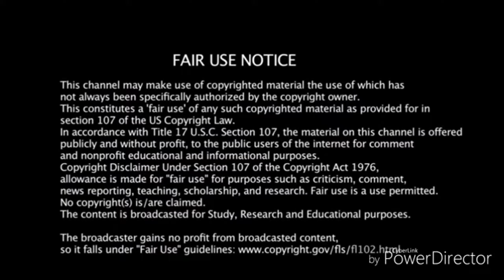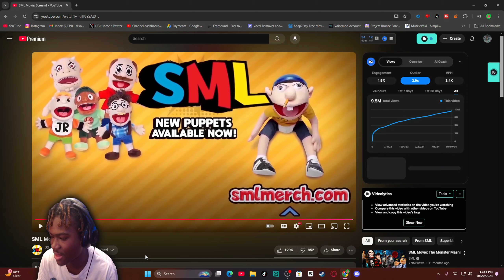SML Movie: Scream Reaction! - “Sneaky Kills??!”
SML Movie: Scream Reaction! - “Sneaky Kills??!” - BigRion16
TimeStamp
0:00 - Before The Reaction
0:17 - Intro
0:40 - Chef PP Dies
5:35 - Simons Dies
8:57 - Rose Dies
12:20 - After The Reaction
13:27 - Outro